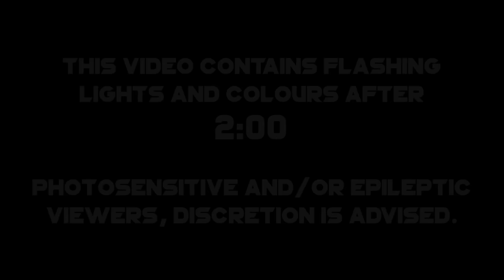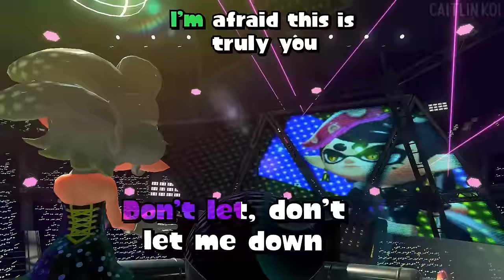♪ Bomb Rush Blush + Tidal Rush ♫ Caitlin Koi Lyric Video - Splatoon 2